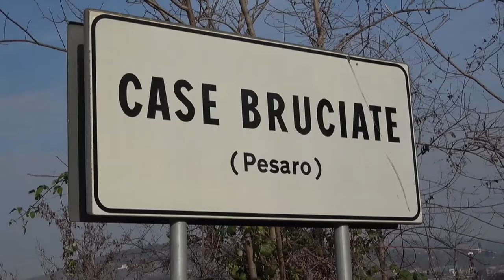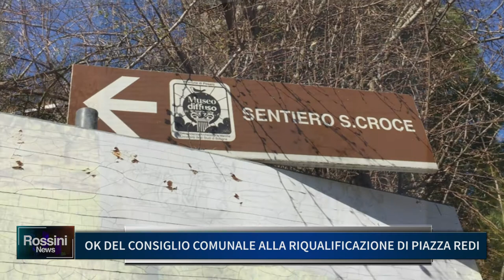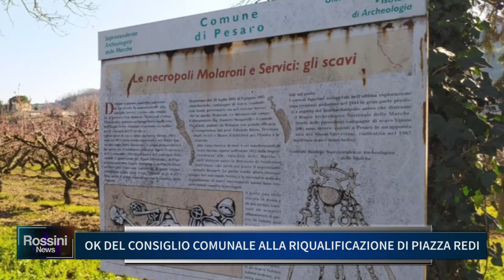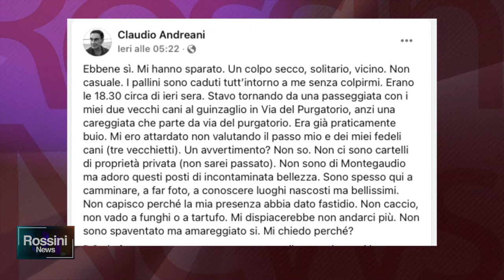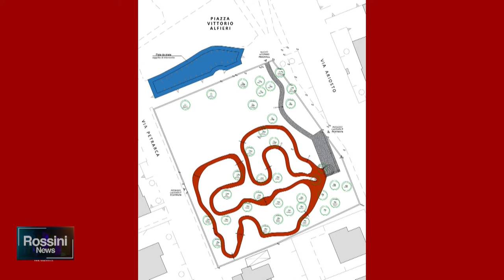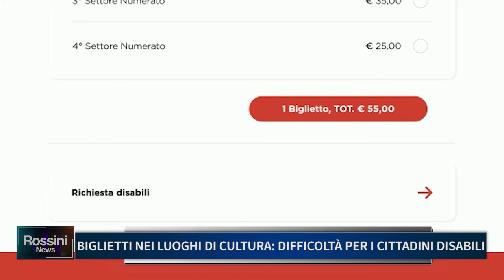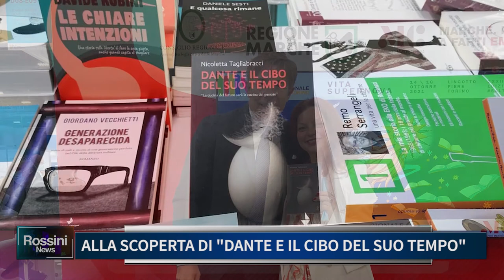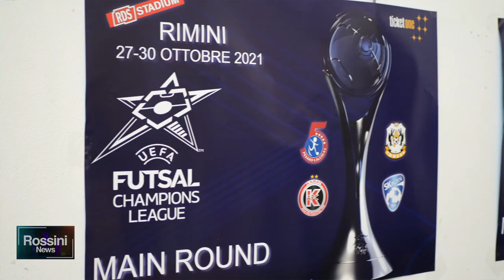ROSSINI NEWS 26 OTTOBRE 2021